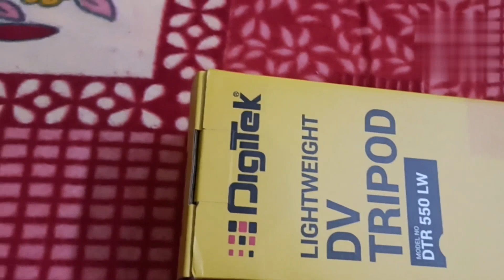Purchased Professional Tripod.. Unboxing of New Gear